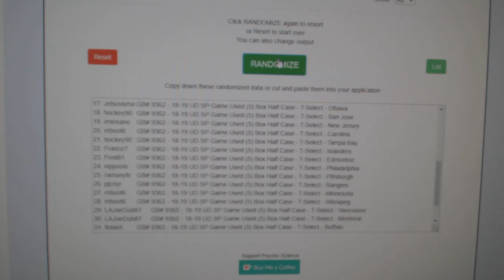Multi Randoms - C&C GB #9362